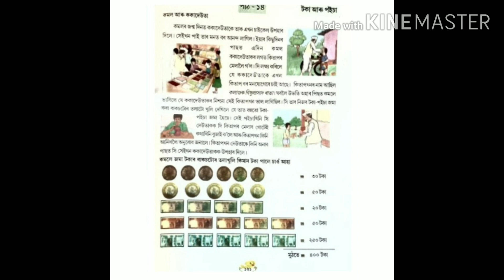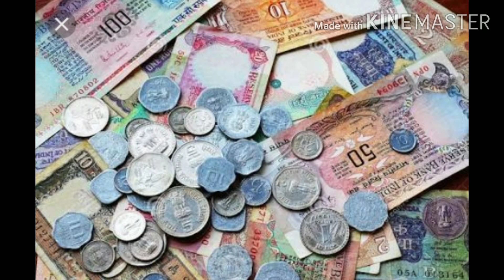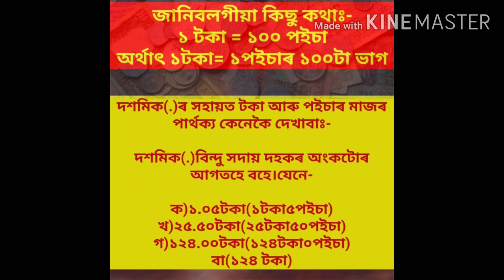টকা-পইচাৰ ধাৰণা সম্পৰ্কে ২য়,৩য় আৰু ৪ৰ্থ শ্ৰেণীৰ সহায়ক হিচাপে যুগুতোৱা ভিডিঅ'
প্ৰস্তুতকৰ্ত্তাঃ-অনন্ত শইকীয়া,সহঃ শিক্ষক
৩৭৯নং মধুপুৰ মোক্তাৱ প্ৰাঃ বিদ্যালয়,নলবাৰী

৩য় শ্ৰেণীৰ "আমি আৰু আমাৰ পৰিৱেশ"ৰ 'পানী' পাঠটোৰ ভিডিঅ' চাবলৈ তলৰ লিংকত ক্লিক কৰক-